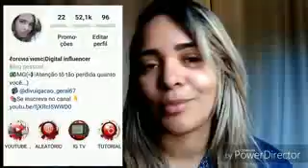Como ficar fomoso no instagram|Mais seguidores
💻📛Aprenda como transforma seu canal do Youtube em uma Máquina de vendas e viva 100% online  , entre para o curso:👇
📘 Aprenda 5 formas de ganhar dinheiro com o Youtube mesmo sendo um total iniciante
📘Descubra como milhares de pessoas estão vendendo todos os dias pela Internet
  Baixe grátis  👇
🔥Tire suas dúvidas ,Baixe material de Apoio e faça networkintg , Tudo isso Grátis dentro do grupo do Telegram , clique aqui e eu te vejo do outro lado 👇